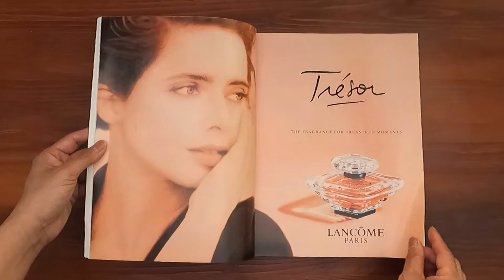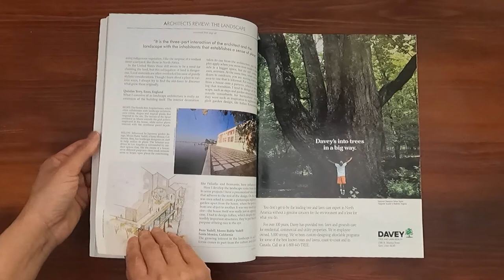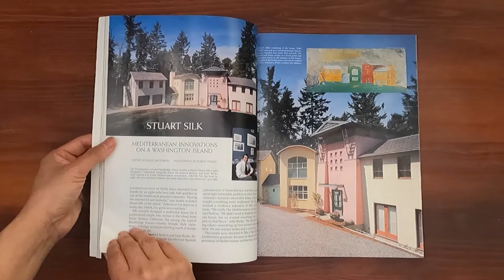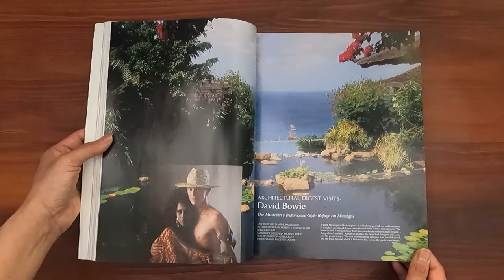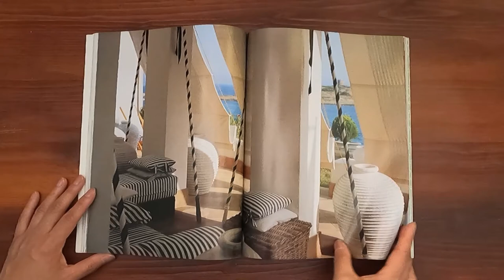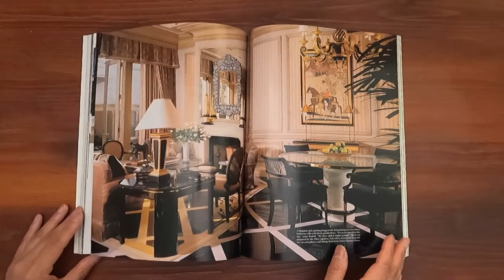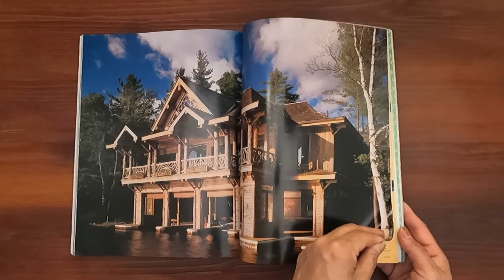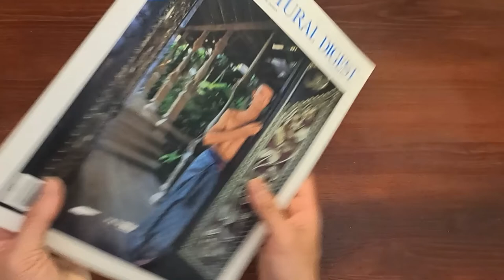1992 September ASMR Magazine Flip Through: Architectural Digest w David Bowie, Aileen Mehle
Vintage issue of Architectural Digest September 1992.  Relaxing ASMR sounds from page turning and a step back in time at the same time.

David Bowie's Indonesian-style refuge on Mustique.  Bredan Gill: Naumkeag.  Hugh Newell Jacobsen, pavilions that dance in the Florida Light.  Stuart Silk, Mediterranean innovations on a Washington Island.  Frederick Fish, the new authenticity in Los Angles. Turner Brooks: reinventing the barn in Vermont.  AD Travels: The Barbados National Trust.  For Collectors: A Morandi Trove. International Blend in Manhattan.  A Mediterranean Pearl.  Period Evolution in Kennebunkport. Aileen Mehle's Georgetown. The Villas at the Mirage in Las Vegas.  A Norman Conquest. Antiques: British Art Pottery.  Sketches of Spain. Improving on Tradition in Connecticut. Art: Provincetown Color Woodcuts. Adirondack Redux.  Expatriate Games in Tuscany.

Ads: Patek Philippe watch,  Armstrong floor, Waterford, Lancome Tresor perfume, Carolina Herrera perfume, Tiffany & Co, Kreiss, Nissan remote control, Visa Gold card, Schumacher classic design, Mitsubishi car, Vacheron Constantin, Bischoff, Kohler, Davey, Philips Lighting, Du Pont, Eljer, Stark Carpet, SieMatic, HunterDouglas, McGuire, Mill House Antiques, Hyatt Resorts, Monogram, Sanderson,  Century Furniture, Sherle Wagner sink